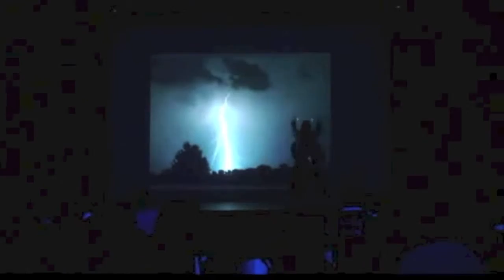Shabba Crew - The Review